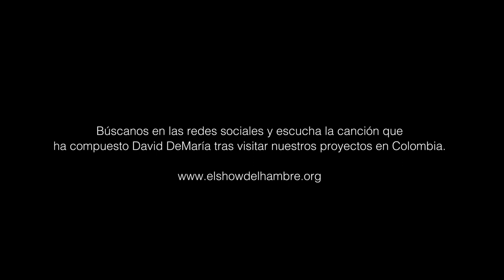PRESENTAMOS "AGUA": EL NUEVO TEMA DE DAVID DEMARÍA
Te presentamos la canción que ha compuesto David DeMaría tras visitar nuestros proyectos en Colombia. y sigamos luchando par que el hambre no vuelva actuar.